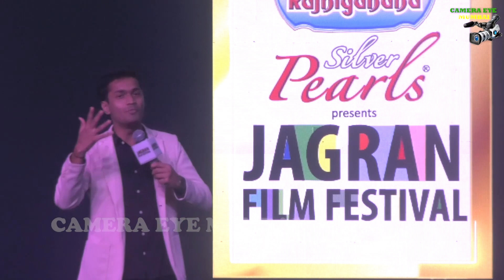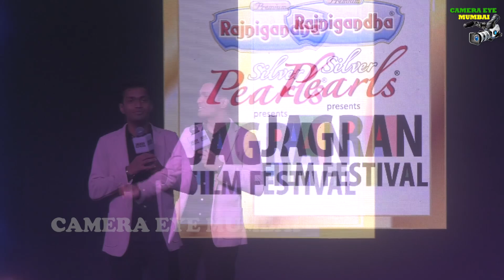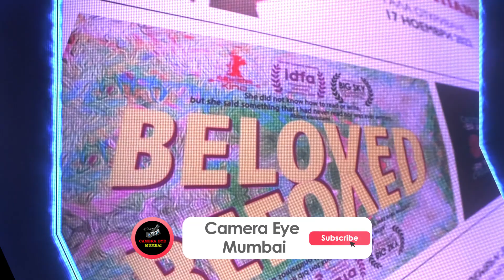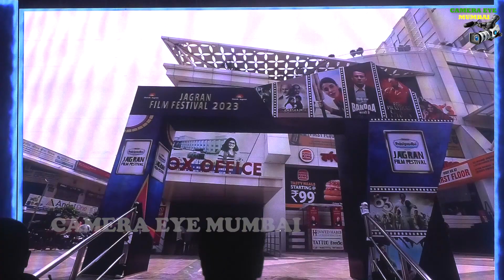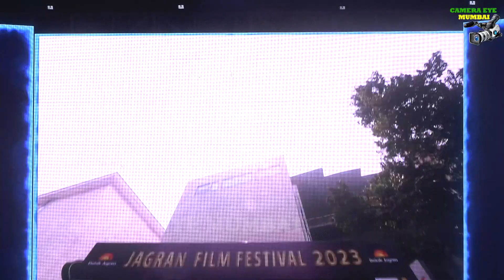JAGRAN FILM FESTIVAL | EPS2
JFF 2023 AT SAHARA HOTEL ON 15.10.23
Courtesy                                     : JAGRAN FILM FESTIVAL 2023
Host                                            : SAINA KHAN
Assit.Camera & Cover Design: Arpithsiddhi Suresh
Cinematography and Editing : Suresh K Palloor
Studio                                        : Camera Eye Mumbai